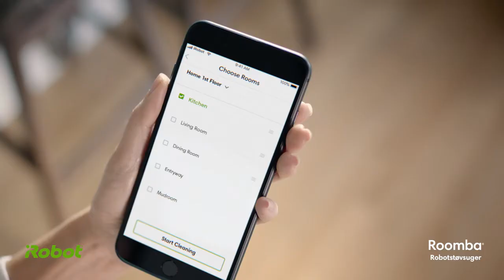i7 ProductOverview 60 NO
iRobot Roomba i7 produkt overview